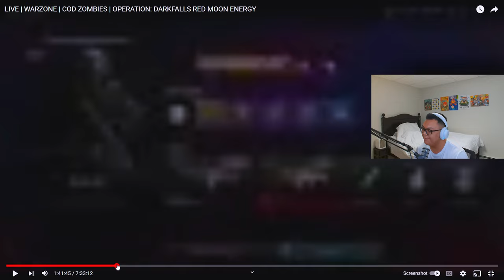The Call Of Duty Community LOVES DRAMA! Responding To The Allegations! | Call Of Duty Community Rant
Responding To @WARRIOREMPIRE Uneducated False Allegations About Me Cheating In Call Of Duty, Making Fake Videos, and Botting My Subscribers. Please Watch To Get The Full Story.

KONTROLFREEK THUMBSTICKS!